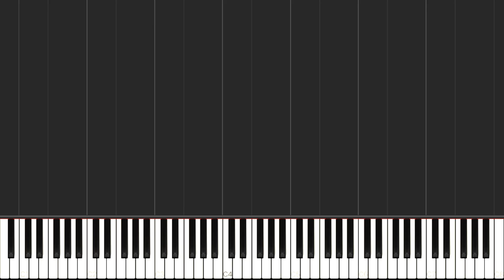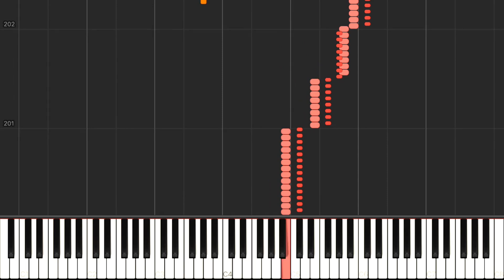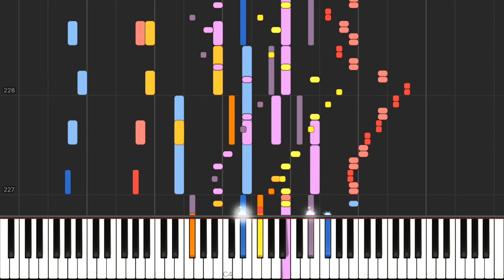Mendelssohn - Violin Concerto in E Minor, Op.64, 3rd Movement [Synthesia]